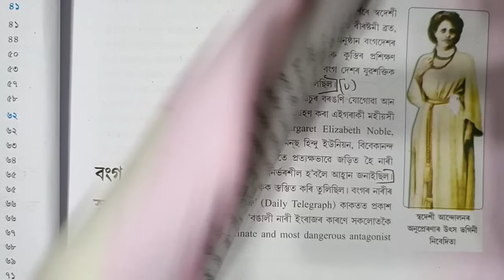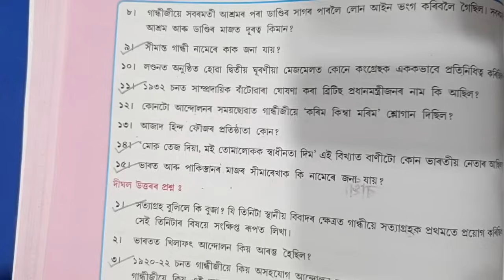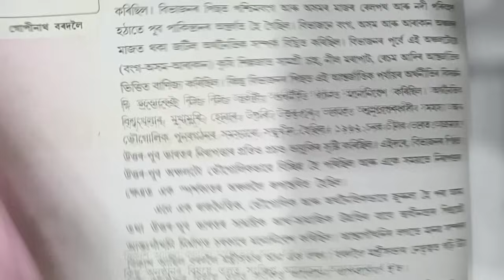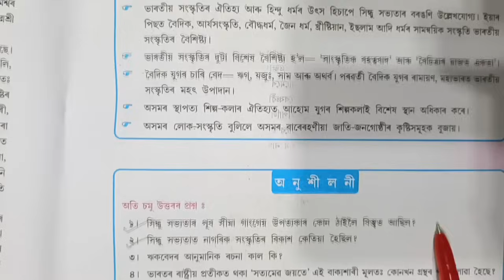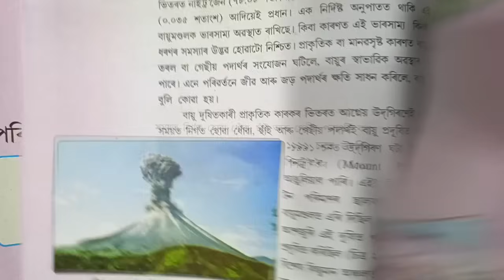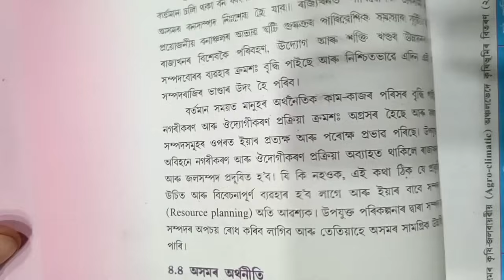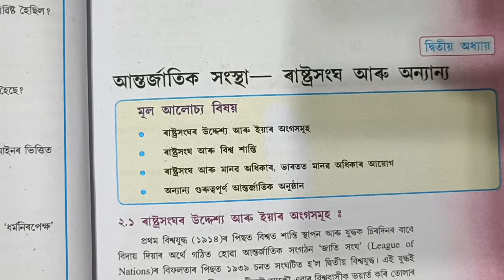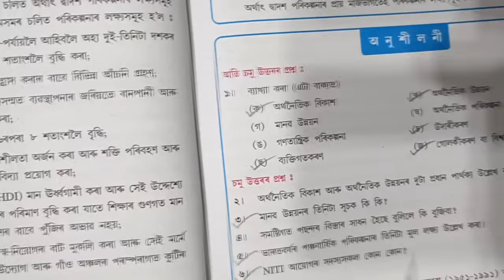Class 10 Social science/Common question/HSLC 2024 in Assamese/All chapter common question 2024/100%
Class X common question/ Social science questions for HSLC 2024 // Most important questions for HSLC 2024 /All chapter common question for HSLC 2024